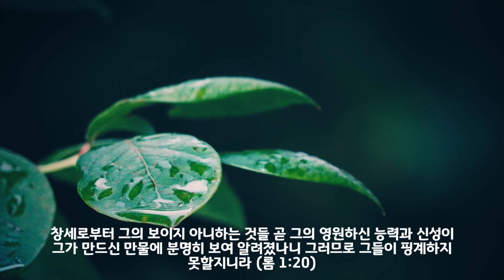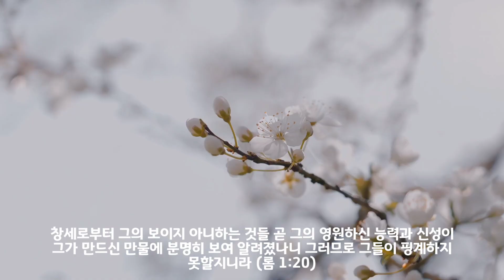영문 밖의 길 by 다윗과 요나단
다윗과 요나단이 부르는 은혜로운 찬양입니다.
'영문 밖의 길'